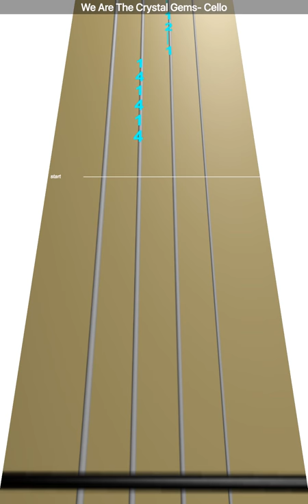Learn We Are The Crystal Gems- on Cello - How to Play Tutorial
Use this video to learn how to play We Are The Crystal Gems- on the cello.